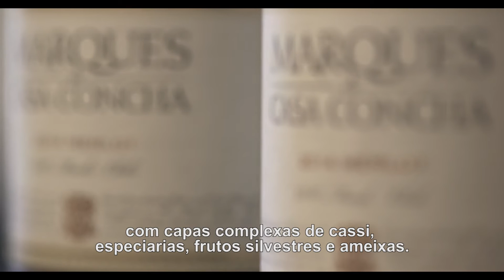Marques de Casa Concha Merlot, según nuestro enólogo MarceloPapa.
Su finura y suavidad convertirá este vino en un aliado infaltable para acompañarte en los días fríos.